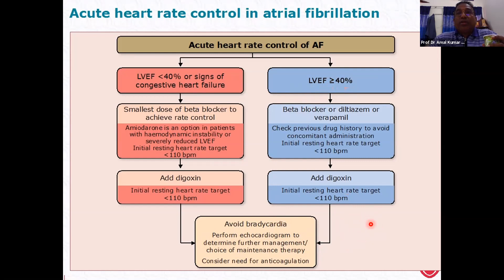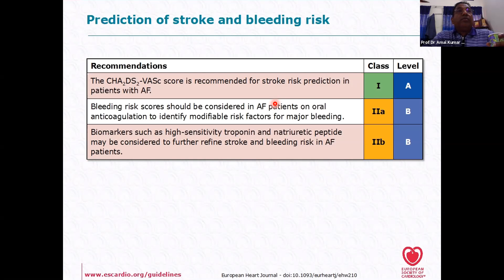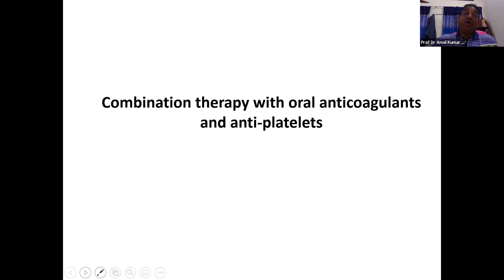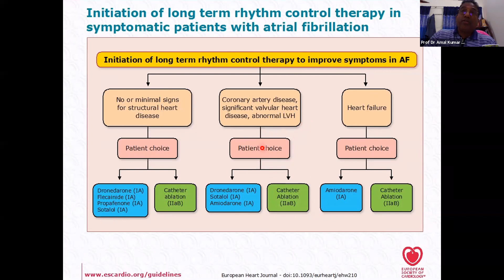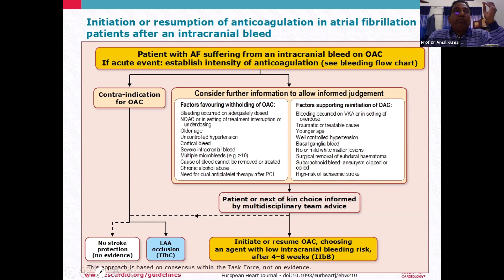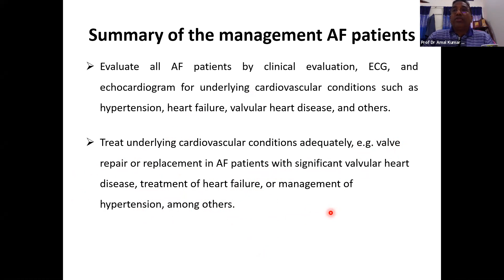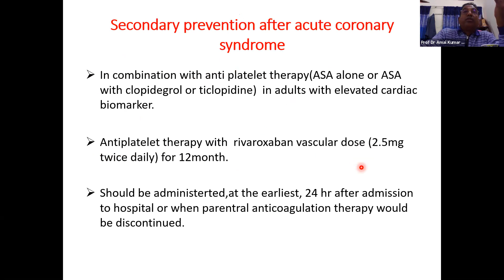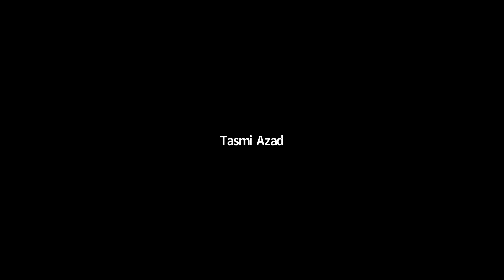AF by Prof. Dr. Amal Kumar Choudhury sir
Prof. Dr. Amal Kumar Choudhury
Professor,
Department of Cardiology,
NICVD, Dhaka.